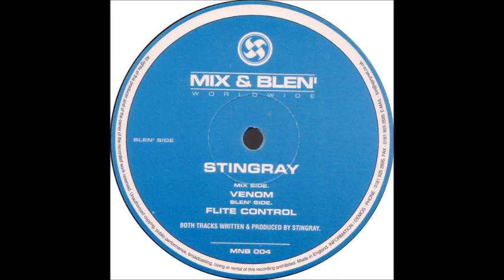Stingray - Flite Control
Stingray (3) ‎– Venom / Flite Control
Label:
Mix & Blen' ‎– MNB 004
Format:
Vinyl, 12"
Country:
UK
Released:
1997
Genre:
Electronic
Style: